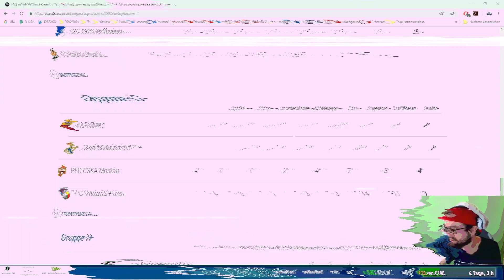DIE ERSTE ICON IS DAAAAAA! 🔥🔥🔥 ZWEIFACHER MILLIONÄR!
Am WE war es soweit! Die erste ICON is da! Schaut welche es geworden ist und wie ihr DEBÜT SPIEL war. Und wie ich es zu 2 Mio Coins gekommen bin.